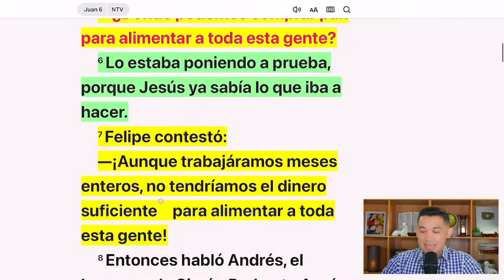Dios ya sabe lo que va a hacer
“Enseguida Jesús vio que una gran multitud venía a su encuentro. Dirigiéndose a Felipe, le preguntó: —¿Dónde podemos comprar pan para alimentar a toda esta gente? Lo estaba poniendo a prueba, porque Jesús ya sabía lo que iba a hacer. Felipe contestó: —¡Aunque trabajáramos meses enteros, no tendríamos el dinero suficiente para alimentar a toda esta gente!” Juan 6:5-7 Nueva Traducción Viviente